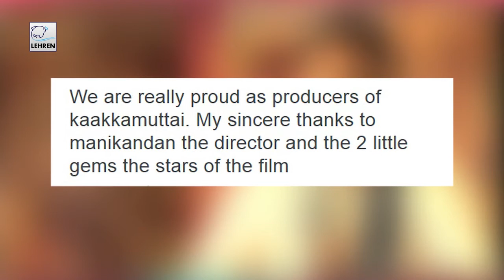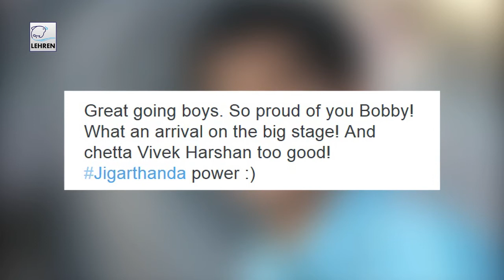Jigarthanda' & 'Kaaka Muttai' Wins National Awards | Simha | Dhanush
Dhanush's production venture along with Vetrimaaran 'Kaaka Muttai' has won two National Awards and Bobby Simhaa won the National Awards for Best Supporting Actor for Jigrathanda.